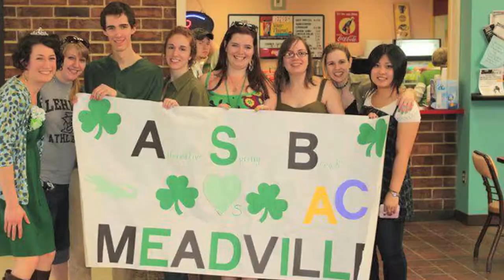Allegheny College is Home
CommArts 276 Group Project